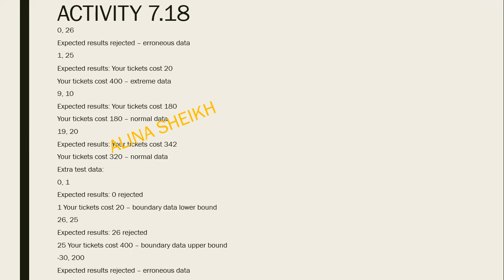ACTIVITY 7.18 ANSWERS CHAPTER 7 ALGORITHM DESIGN & PROBLEM SOLVING O LEVEL & IGCSE COMPUTER SCIENCE